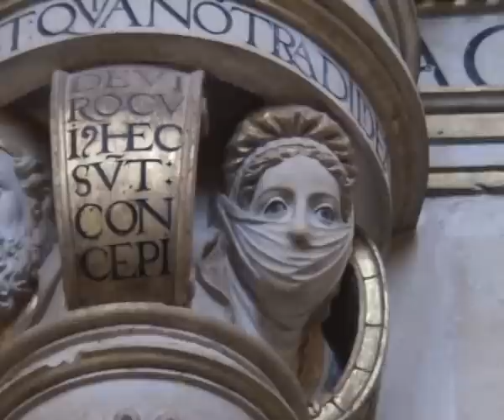Leon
Beautiful churches and the Corpus Christi procession in Leon, Spain, June 2010.